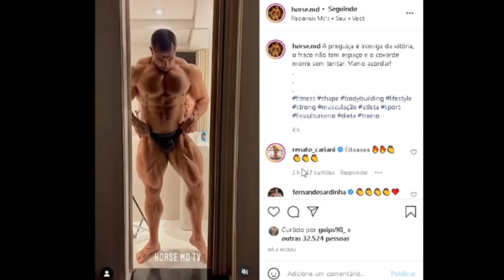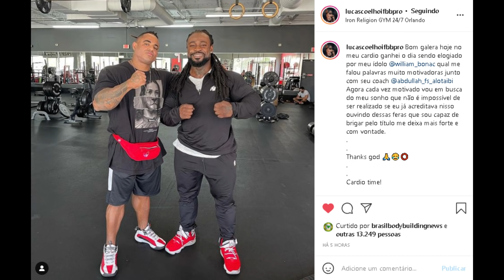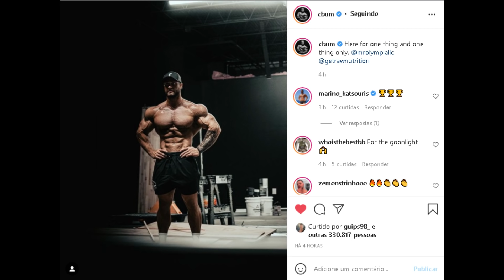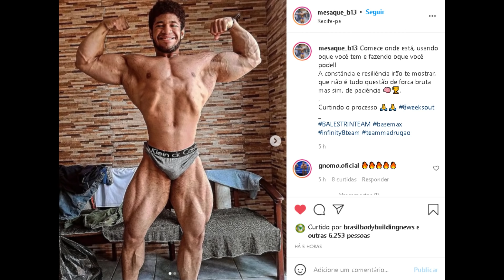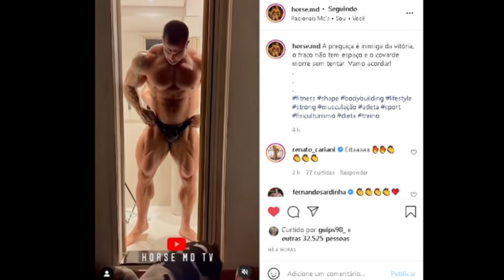CBUM ENORME (SHAPE ATUAL) - CAIKE DIZ QUE PODE SER TOP 3 OLYMPIA - COELHO COM O BONAC + MESAQUE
Cbum mostra shape atual e manda recado. Caike PRO top 3 olympia ? ele fala sobre possibilidade e demonstra confiança em vídeo com Fabian Mayr. Lucas Coelho encontra William Bonac nos Estados Unidos. Diogo Montenegro , Mesaque e Horse também são assuntos do vídeo de hoje

00:00 INTRO + Temas de hoje
01:18 Coelho com William Bonac
02:01 Caike top 3 ? ele acredita que sim
04:06 Diogo continua no foco em Cancun
04:40 Cbum shape atual + recado sobre o olympia
06:00 Mesaque shape atual ( vai competir)
07:08 Horse posta atualização

SUPLEMENTOS DE QUALIDADE E PREÇO JUSTO É NA MADRUGÃO SUPLEMENTOS:
Clique no link abaixo:

CAIKE PRO, CBUM , LUCAS COELHO, BONAC, DIOGO MONTENEGRO, MESAQUE, HORSE